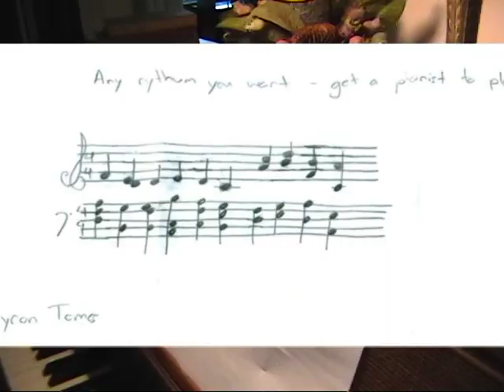Math Class Doodles Spring 2009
"Goodbye and have a good summer" to my Nature of Math class (Spring 2009 at Biola University). In this video I show some of the doodles you did on your homework.